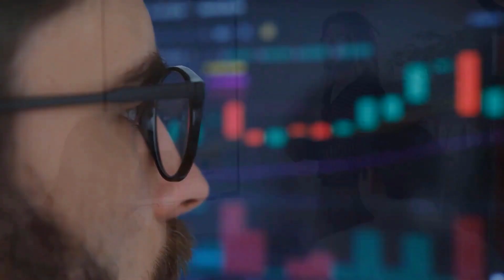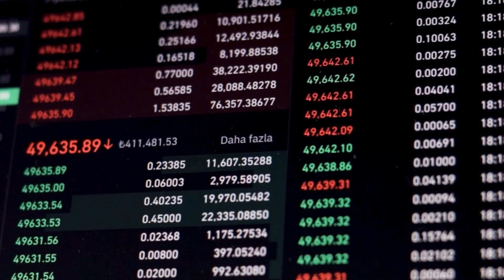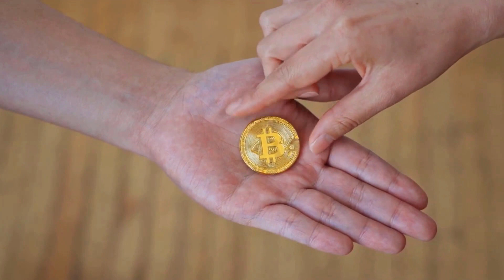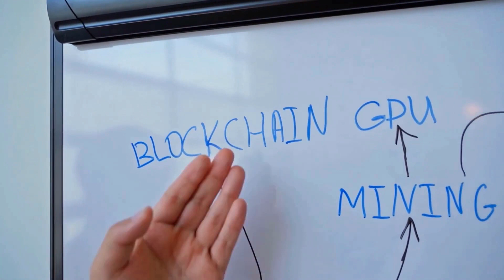ETH WILL X2500 AFTER DEAL WITH AI?? - ETHEREUM PRICE PREDICTION 2024 -2025